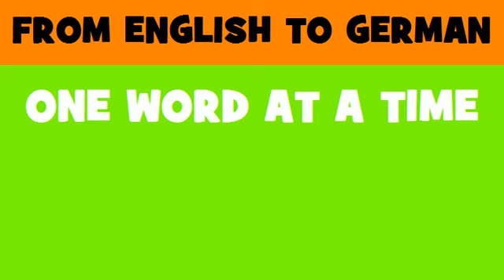DEUTSCH ENGLISCH = Putztücher